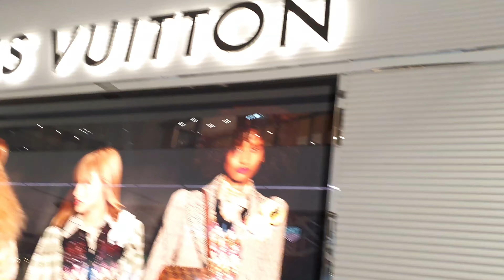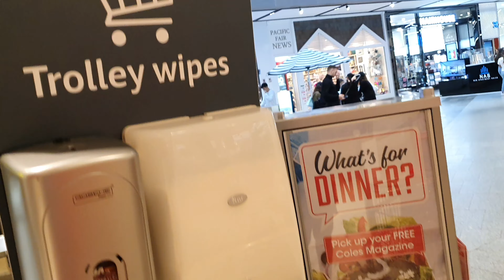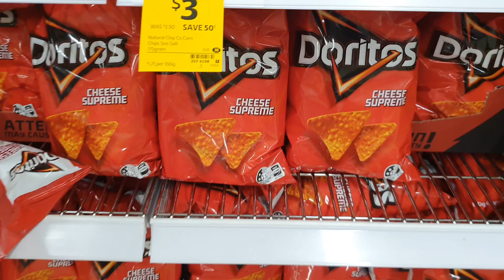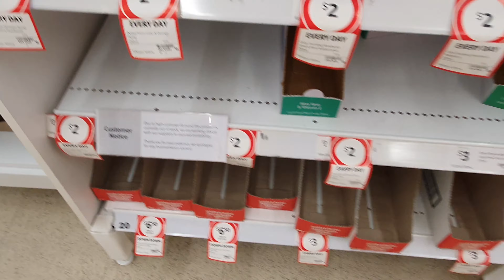NCovid 19 pandemic na! Panic buying din?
We go out every Thursday because it is our day off and we visit different shopping malls to see how the people reacts with the WHO declared Novel Corona Virus 19 (NCovid 19) here in Gold Coast, Australia